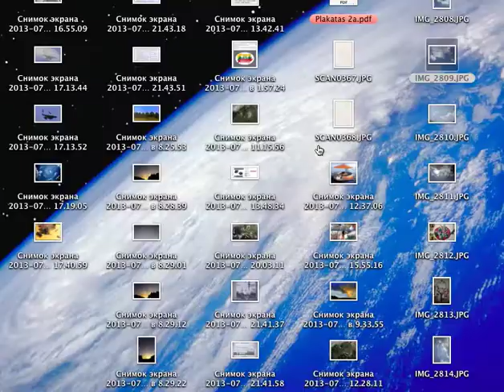Cloud seeding for Baltic states,Lithuania,Poland.Flooding possible.12th July.